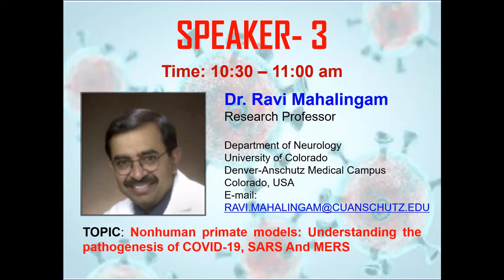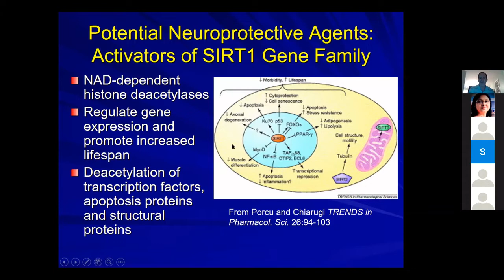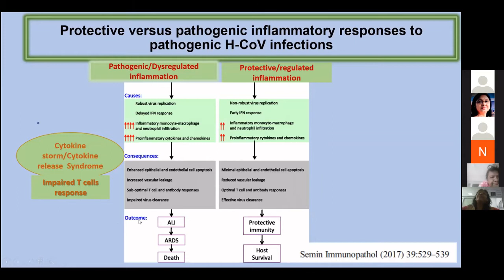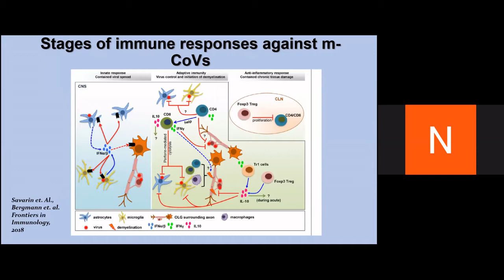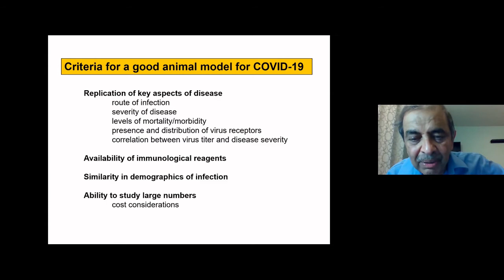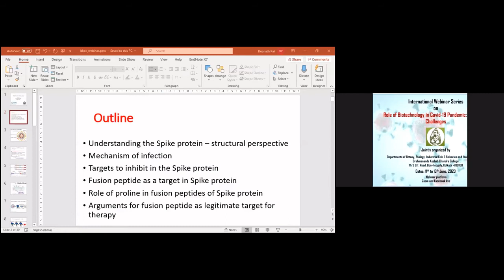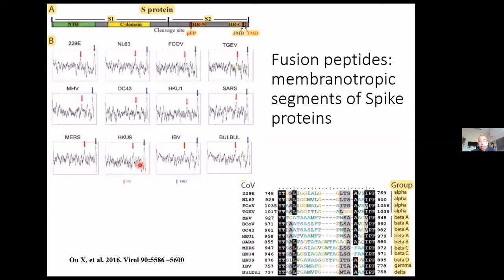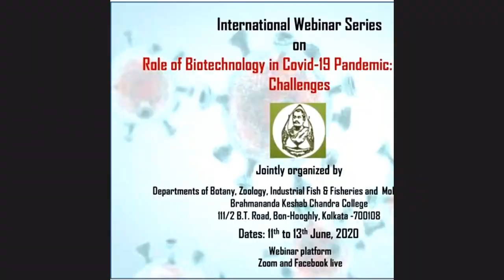International Webinar series on"Role of Biotechnology in Covid-19 Pandemic: Issues &Challenges_Day 2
A three day long International Webinar series on "Role of Biotechnology in Covid-19 Pandemic: Issues and Challenges was organized by the Departments of Botany,  Zoology, Molecular Biology and Industrial Fish & Fisheries of Brahmananda Keshab Chandra College, Kolkata, India from 11th - 13th June, 2020.

On Friday, 12 June 2020,  the  2nd webinar was hosted.
1. Welcome speech : Dr. Papia Chakraborti, Principal, B.K.C College, Kolkata, India
2. TOPIC: COVID-19: Clinical perspectives- Dr. Kenneth S. Shindler, Associate Professor, Department of Ophthalmology and Neurology , University of Pennsylvania Scheie Eye Institute, Philadelphia, USA.
3. Q&A session
4. TOPIC: Spike protein in Corona virus pathogenesis: Insights from decades-long studies- Dr. Jayashri Das Sarma, Professor, Department of Biological Sciences, Indian Institute of Science Education and Research Kolkata, W.B. India & Adjunct Associate Professor, Department of Ophthalmology, University of Pennsylvania, Philadelphia, USA.
5. Q&A session
6. TOPIC: Nonhuman primate models: Understanding the pathogenesis of COVID-19, SARS And MERS - Dr. Ravi Mahalingam, Research Professor, Department of Neurology, University of Colorado, Denver-Anschutz Medical Campus, Colorado, USA
7. Q&A session
5. TOPIC: In Silico structure function analysis states Corona virus spike protein offer ideas for therapy design - Dr. Debnath Pal, Professor,
Department of Computational and Data Sciences, Indian Institute of Sciences. Bangalore, Karnataka, India
6. Q&A session.
7. Closing